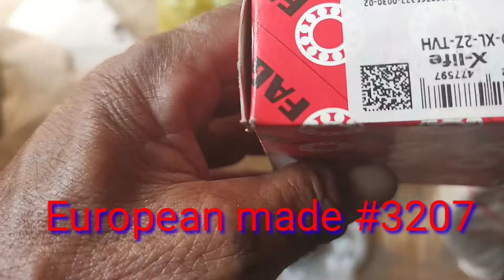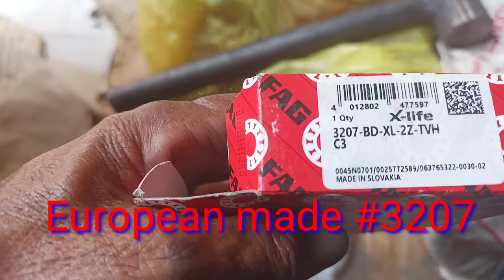# DIY How to Repair Kneader Machine? Part 3